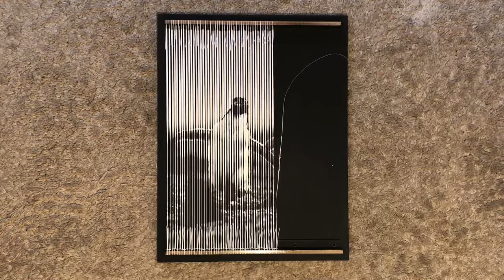Wire sculpture of penguins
Anamorphic wire sculpture of two penguins. Do let me know what you think! If you have any suggestions on future sculptures to make please do let me know, I would love to make what you want me to make...